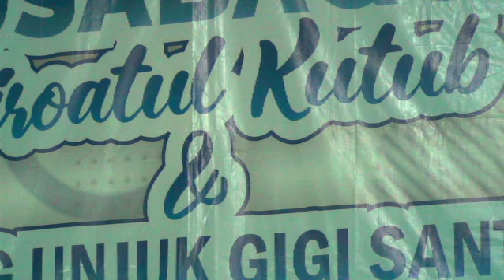Final Musabaqoh Tingkat Al-'Umrithy | Musabaqoh Qiroatil Kutub Tahun 1442 H/ 2021